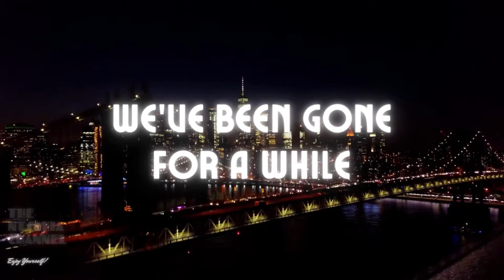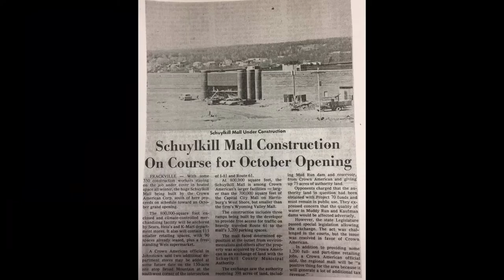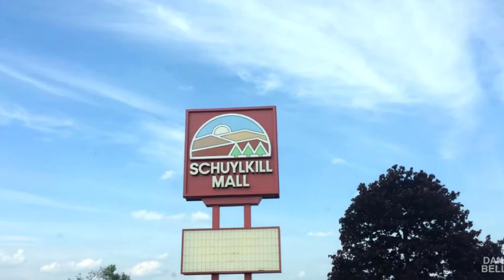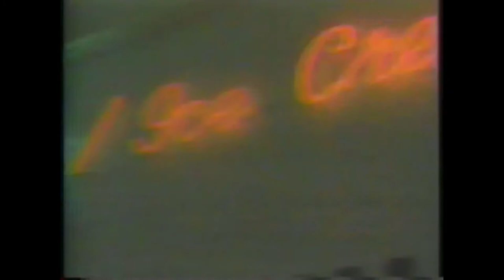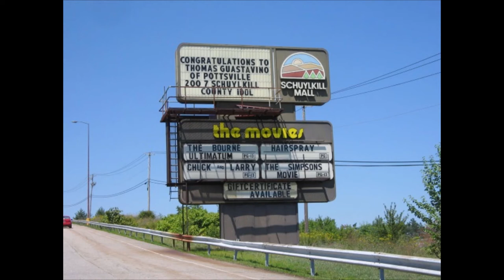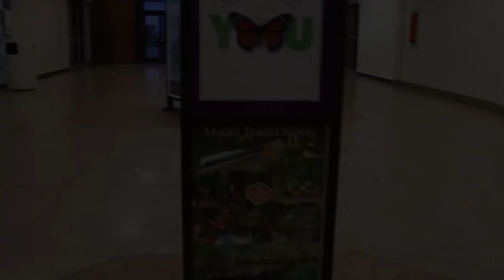The History of The Schuylkill Mall | An icon in rural Pennsylvania | NSTLKIA Malls S1E3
The NSTLKIA channel is back! I apologize for my hiatus from YouTube but I am now back!

In this week's video I take a look at the history of The Schuylkill Mall, in Frackville Pennsylvania. The Schuylkill Mall was a famous mega-mall that served blue collar and middle class patrons for decades. It got especially popular after its opening in 1980 until the latter 90's, when it began to take big hits in its popularity. This manifested until the latter 2010's, when it would meet its unfortunate end.

Credit to theVHSvlog for the background footage of the almost-abandoned mall
TIMESTAMPS:
0:53- Intro
1:41- History
5:24- Advertisements (1)
6:22- The fall of The Schuylkil Mall
9:15- Advertisements (2)
9:54- Conclusion